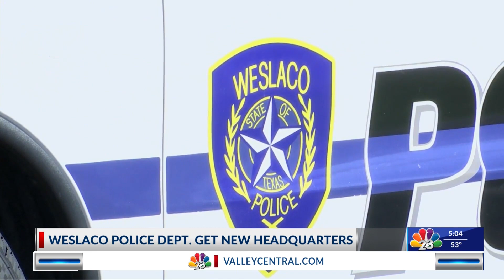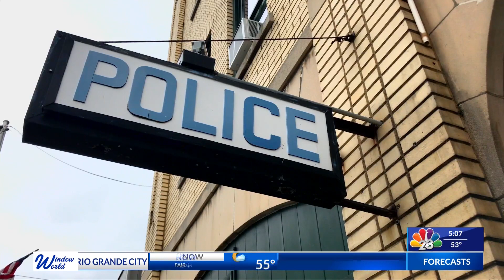"COFFEE WITH A COP" EVENT: SAN BENITO | NBC 23 | LIFESTYLE HOST & EXEC. PRODUCER DANIELLE BANDA TV